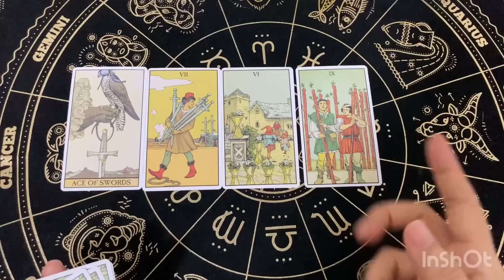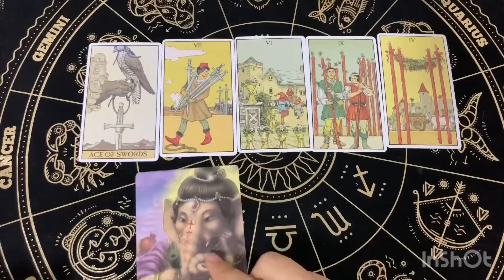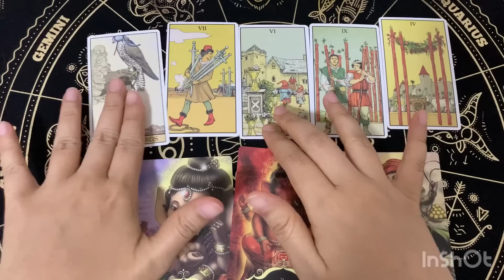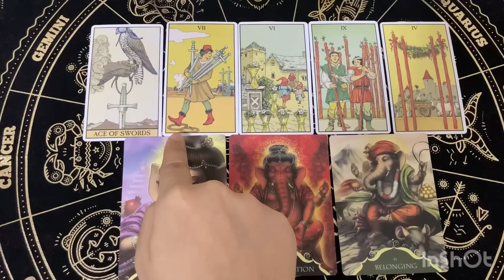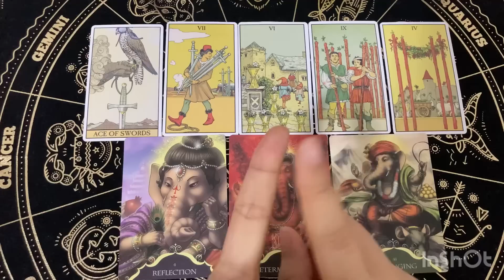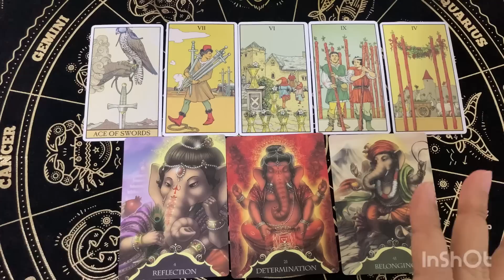Random | (Timeless) คุณกำลังจะมีความสุขเรื่องอะไร